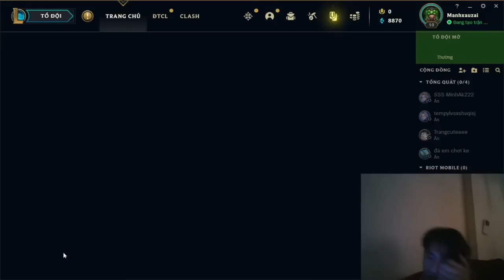JOHAN GAMER live stream league of legend end of season day 9